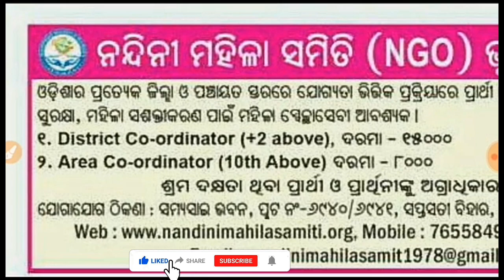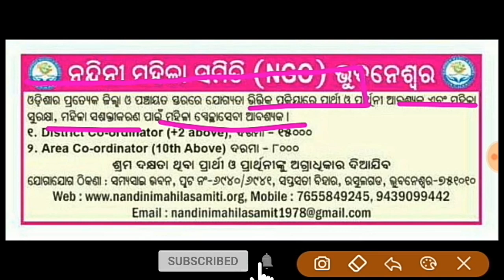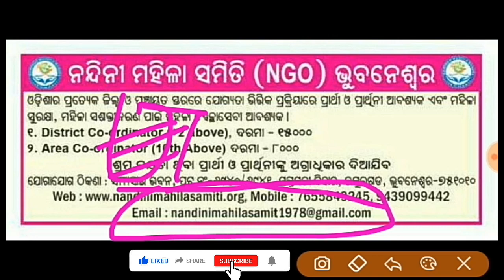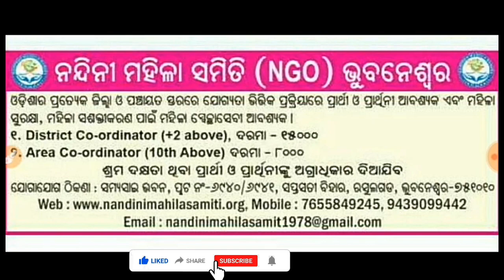ନିଜ ଗ୍ରାମ ପଞ୍ଚାୟତ ଠାରେ ନିଯୁକ୍ତି || Gram Panchayat Job || Odisha Job || Odisha New Job | Odia JobWaLa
| Government Job - Odia Lesson - ଓଡ଼ିଶାର ସମସ୍ତେ ଆବେଦନ କରିପାରିବେ
For more information regarding government job..

What's Apps Group
1.

Video Related Quiry :-
odisha job updates
Odisha job,odisha job alert
district level job in odisha
odisha jobs
odisha job vacancy
10th pass job
10th government Job
10th private job
Railway Requirements
10th pass railway job
Railway Requirements 2021
SSC MTS Recruitment
SSC recruitment

About Social Media Also Following Me:-(aks me):-
3. Facebook Me.

By Odia JobWaLa